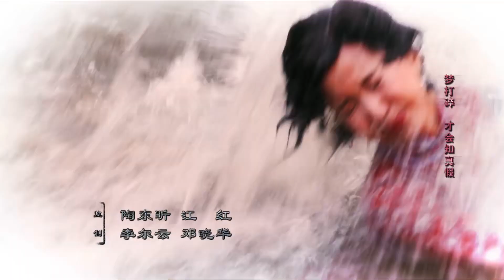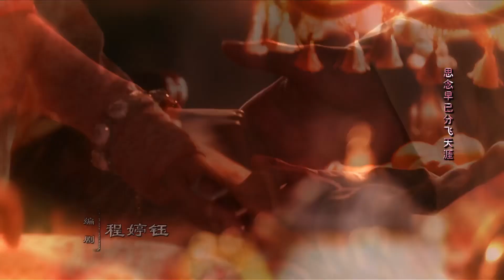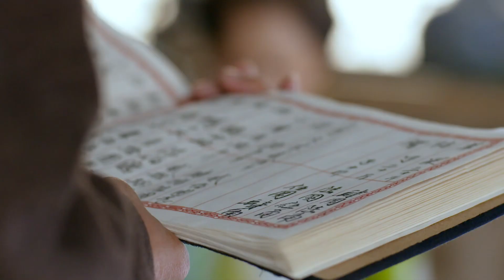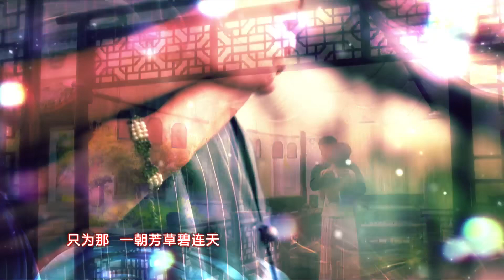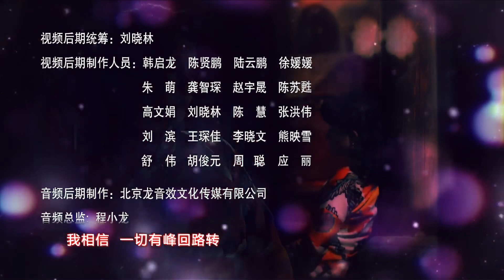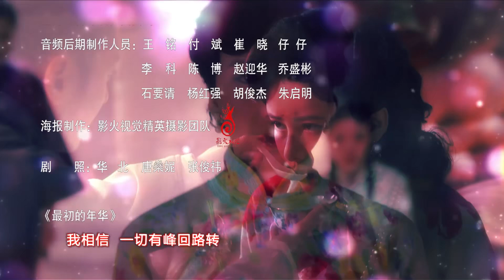Pertarungan Para Wanita Cantik 05丨The War of Beauties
Huang Cai Wei bertunangan dengan Bai Qian Feng ketika dia hilang dalam perjalanan bisnisnya dan dianggap meninggal. Huang Cai Wei kemudian dipaksa menikah dengan saudara laki-lakinya, Bai Qian Sheng. Hal tersebut memicu kecemburuan pada istri-istrinya yang lain, terutama istri utamanya, Ma Fu Fang. Huang berhasil mengatasi banyak taktik wanita menggunakan akalnya. Tetapi ketika tunangannya kembali ke rumah hidup-hidup, dia berada dalam situasi genting yang tidak dapat dia hadapi sendiri.